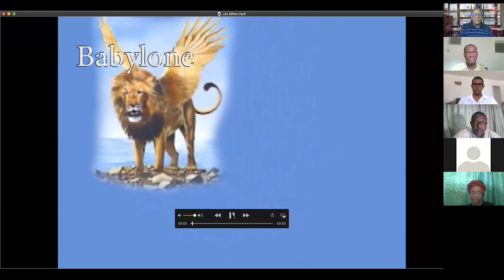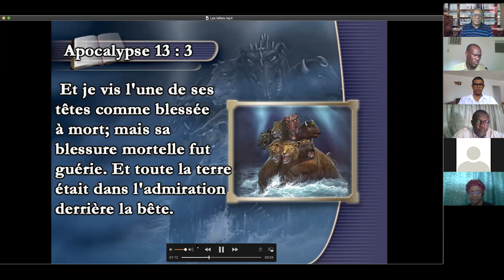666, MYTHE OU REALITE?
Ce nombre mythique fait peur et trembler plus d'un. C'est un nombre qui attise la curiosité. Grace à un groupe de chercheur dynamiques, ce nombre est mis à la portée de tous et le mystère qu'il renferme décrypté.